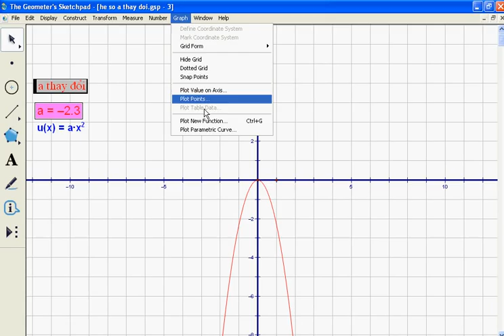ve do thi ham bac hai